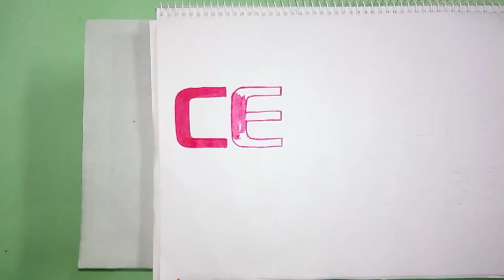How to draw the Celkon Mobile logo